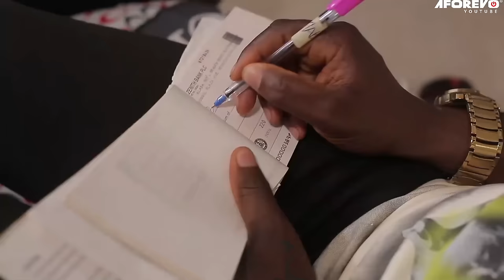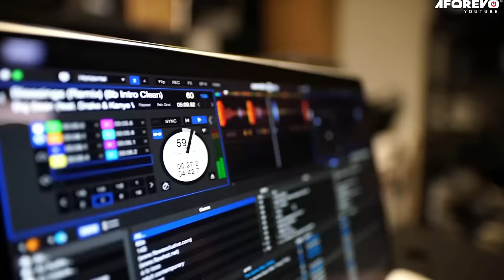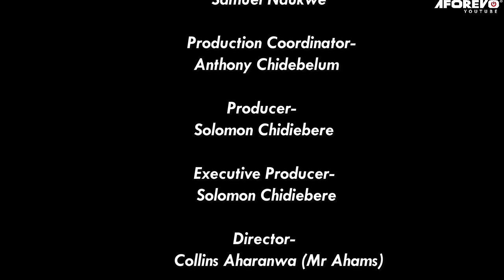MARIÉ À DES PROBLÈMES - UNE HISTOIRE VRAIE - FILM NIGÉRIEN EN FRANÇAIS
Raymond est dans le pétrin. Il doit choisir entre sa fiancée et la femme que sa mère lui a amenée à épouser. Quelle sera sa décision ? C'est un film nigérian en français | Film Nollywood en français | Film africain en français